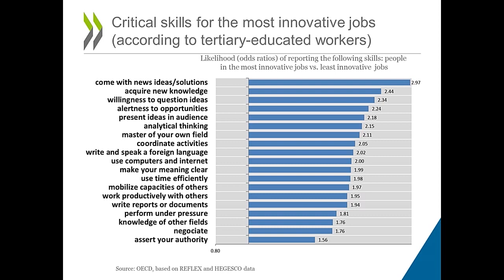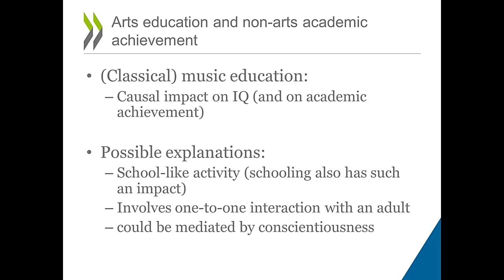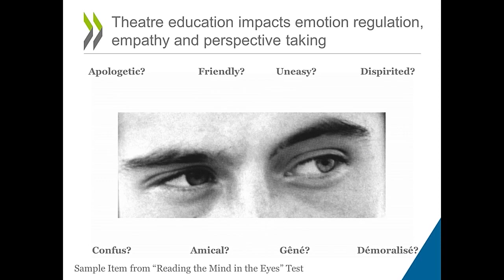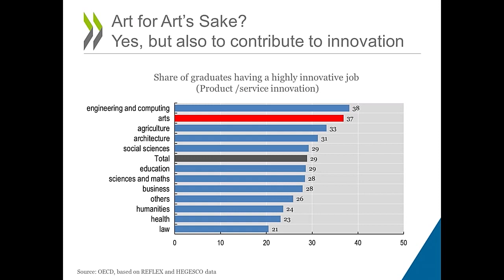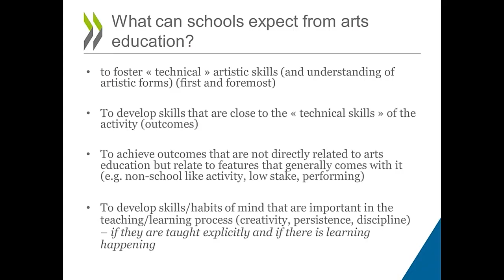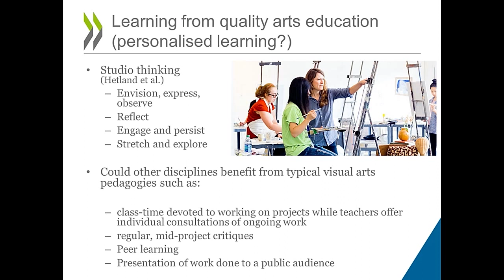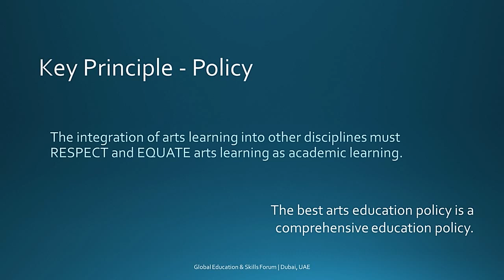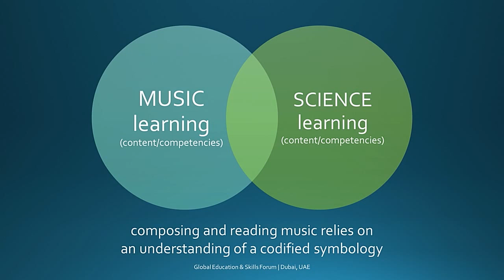Cultivating Creativity and Curiousity: A Briefing on Arts Education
The arts are integral to the human experience. Across community, class, and cultural divides, art, in myriad forms it takes, offers an outlet for exploration and experimentation. At its core, then, arts education can help establish habits of the mind – expression, creativity, reflection – that expand understanding of others and enables innovation across otherwise challenging barriers.

 This briefing will bring together expert perspectives on art and arts education to establish the ways in which continued inclusion of the arts as a part of a young person’s learning experience is not only critical to developing cognitive and social and emotional skills, but also offers collateral benefits related to innovation and entrepreneurial endeavors.

 In this session delegates will hear brief remarks from artists, educators, and global education research experts that examine the influence of the arts in personal and professional development, explore the ways that arts are taught in educational systems, and identify the ways in which arts education contributes to the advancement of critical thinking.

Speakers
Mr Andreas Schleicher, Director for the Directorate of Education and Skills, OECD
Mark Reid, Teacher and GTP Top-50 Finalist
Melissa Morris, Music Teacher and GTP Top-50 Finalist
Ronnie Cheng, Teacher and GTP Top-50 Finalist